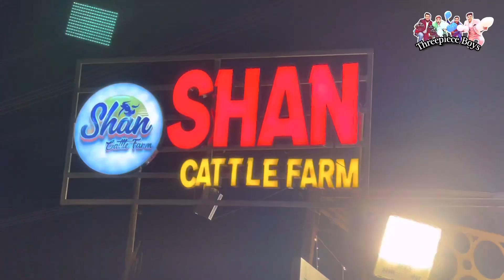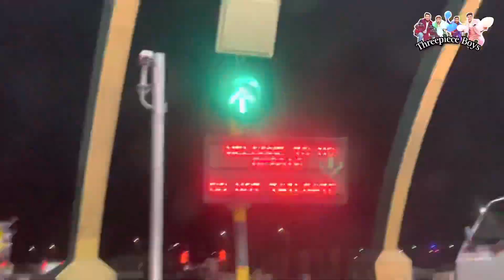Mandi Vlog 2k23 || Mandi Collection 2K23 || Endness Beautifully cows & buffalos || Must Watch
Location. Gol Mohot Society

Threepiece Boys  -
✓ANAS AHMED
✓SAMEER BARNI
✓SHEIKH ABDULLAH
✓ALI AHMED
✓SAMEER AHMED
Music Prod, Mix & Master & Performed by Threepiece Boys Team {T.P Boys Production}
Destinations.
Directed:- Sameer Ahmed
Cinematography & Editing:- Sameer Barni
Concept:-Anas Ahmed
Assistant Director:- Ali Ahmed
Location Manager:- Sheikh Abdullah